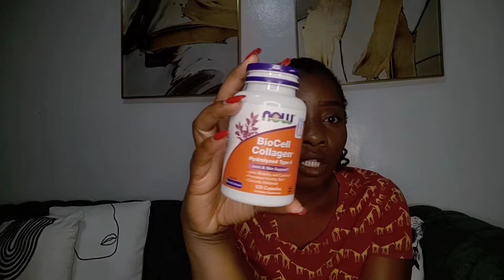VLOG:New Scents|NewShoes|Grocery Restock|JeansPlug|Mani-Pedi Appointment|Cleaning|Plugs|Day in alife